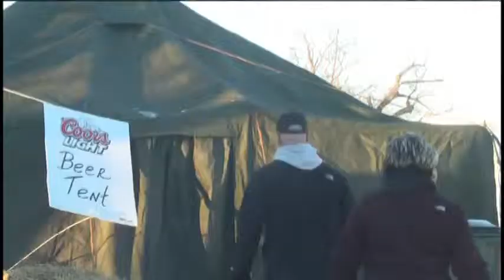Mites to Men is back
The 4-on-4 tournament is back and funding the EAJHA